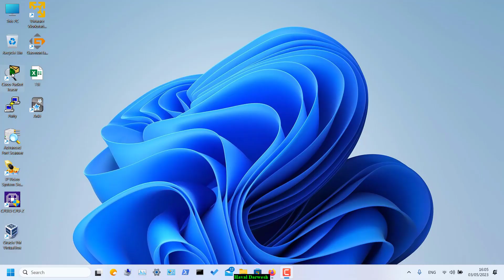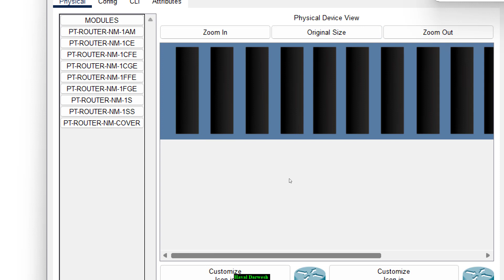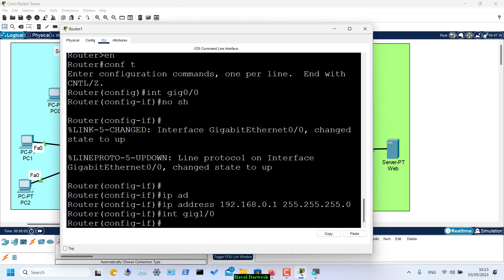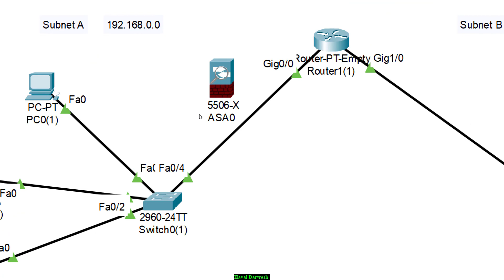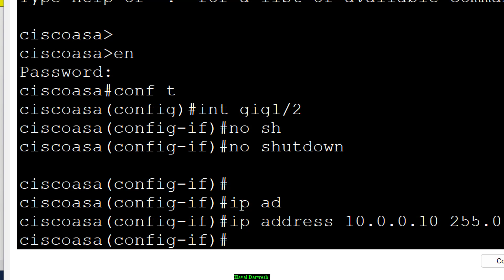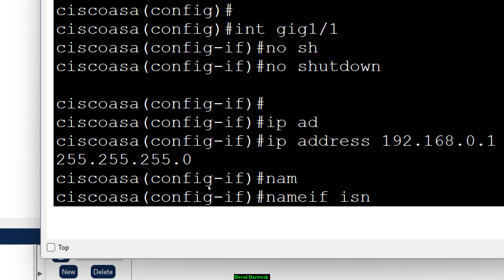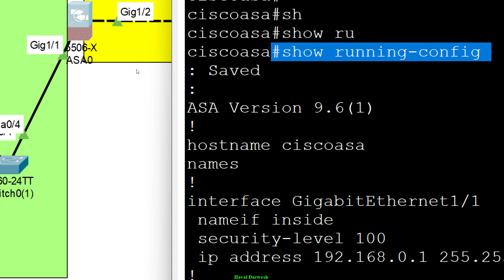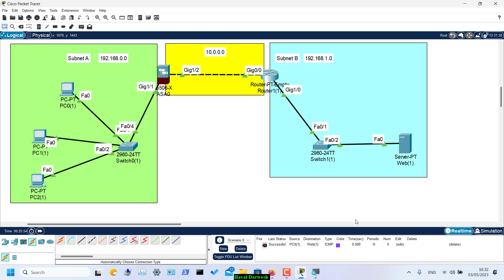Basic Firewall Configuration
nameif configuration on Cisco Firewall using Cisco Packet Tracer